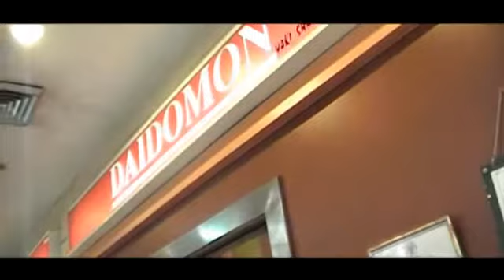The Company - เกรียนติภาค (Part 2)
The second of the Company Movie's Trailer Project

Credits
- Daidomon สาขา Fortune Town
- Mission Impossible's Theme Song